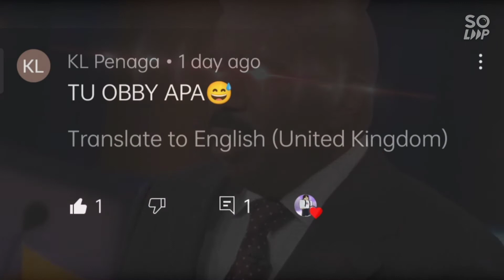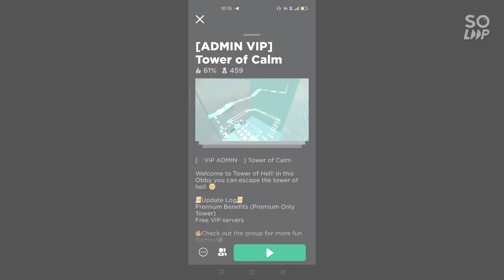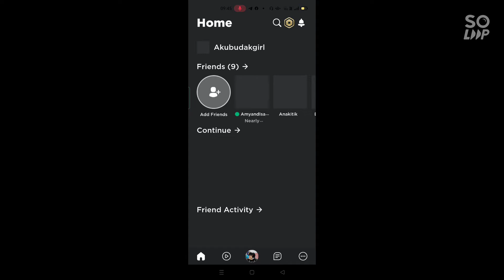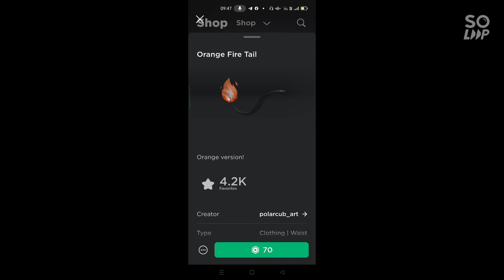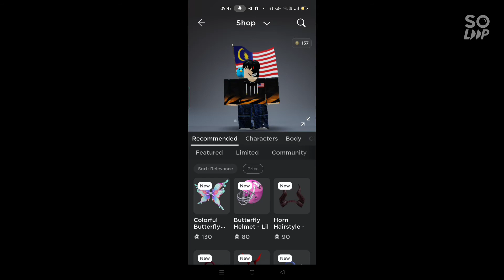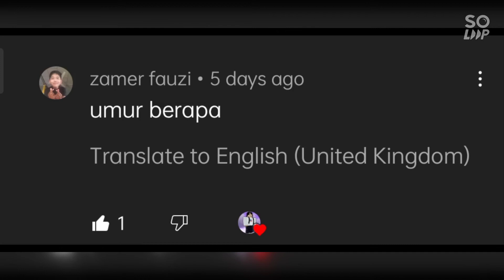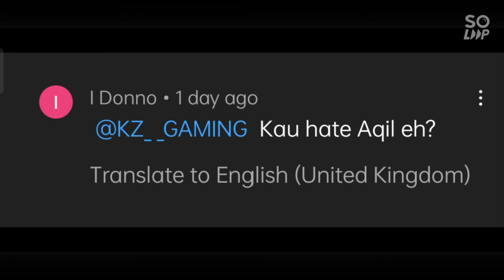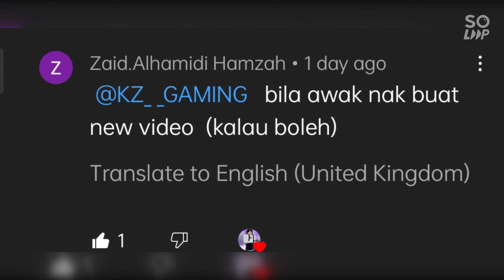video QnA sempena 200 subscriber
kuat Kan suara sbb video ni suara slow